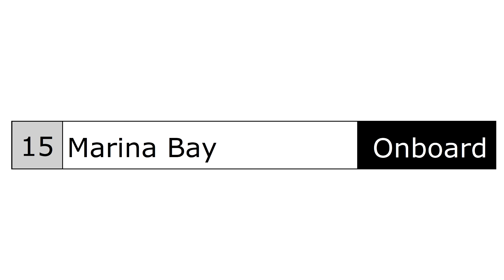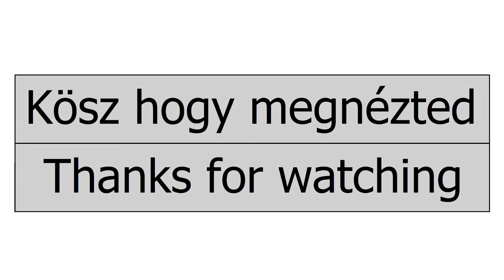F1 2010 - Marina Bay onboard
Laptime: 1m41.129s
Circuit: Marina Bay Street Circuit
Team: Renault

0:00 Intro
0:11 Hot lap
2:07 Outro